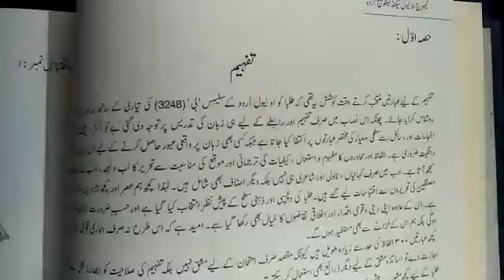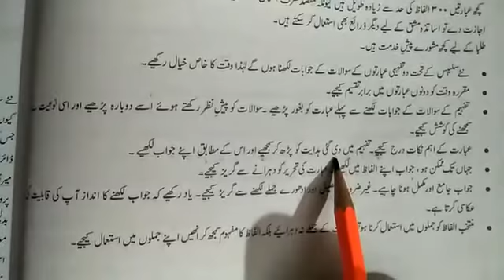Urdu | P6 | Aug 16, 2021